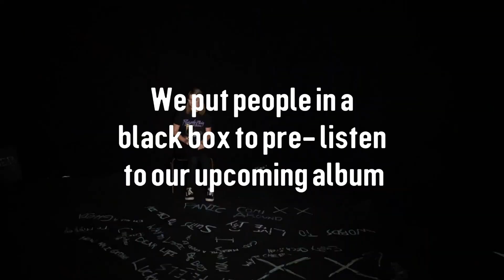Words To Live By, Suits To Die In - Prelisten Event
Obviously we think our album turned out awesome but you shouldn’t have to take our word for it. Check out what these people had to say about out record.